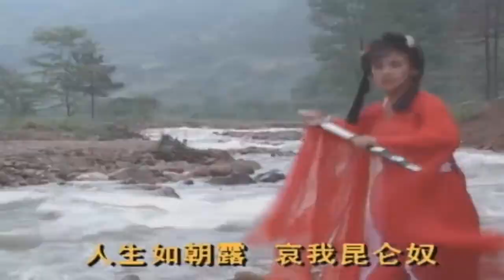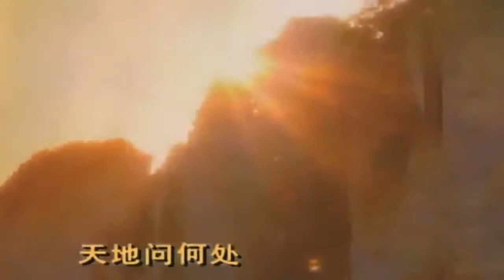1994 – "The Valiant One" Theme Song –《昆仑奴》主题曲 –《何处不江湖》– Sung by Jiu Jian – 由玖建主唱 – WIDESCREEN.mp4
Mediacorp repeat broadcast Ep. 1 beginning 28 Jan 2021 (Thu) 2-4am, then weekdays (Tue-Sat) 2-4am, with the last episode on 10 Feb 2021 (Wed) 3-4am.

Date of Original Telecast / 首播于:  10 Oct 1994 to 4 Nov 1994

Theme Song / 主题曲：《何处不江湖》
Performed by / 演唱者：Jiu Jian / 玖建

Interlude Song1 / 插曲1：《天知道地知道你知道》

Interlude Song2 / 插曲2：《爱你一生嫌不够》

Interlude Song3 / 插曲3：《长恨歌》